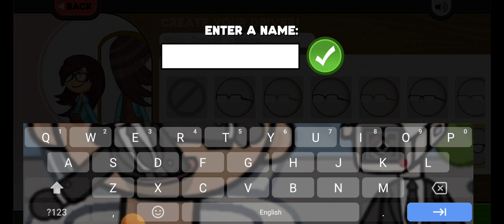Papa's Donuteria To Go! - Unlocking the Driver: Kath (Katrina Romina)